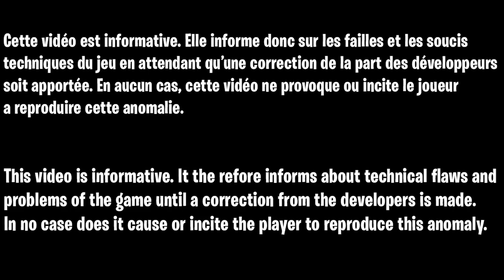GLITCH XP FORTNITE SAISON 3 RAPIDE ET FACILE, COMMENT GAGNER DES XP FACILEMENT & RAPIDEMENT FORTNITE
▬▬▬▬▬▬▬ • BIENVENUE 😍 • ▬▬▬▬▬▬▬

▬▬▬▬▬▬▬ • PARTENAIRES 💪 • ▬▬▬▬▬▬▬

👉StealthGamer:
"SOISCOOLMEC"
"STRIKESOISCOOL"

TikTok "SoisCoolMecYTB"
👻Snapchat "soiscoolmec"

.▬▬▬▬▬▬▬ • TOP DON 💰 • ▬▬▬▬▬▬▬

▬▬▬▬▬▬▬ • MUSIQUE OUTRO 🎵 • ▬▬▬▬▬▬▬